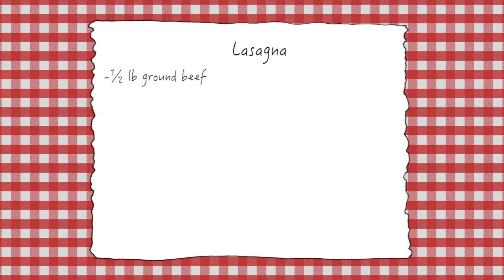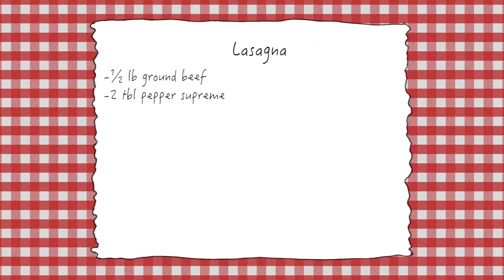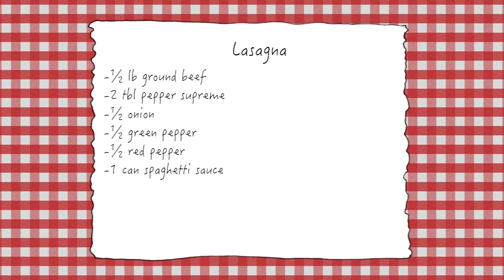Baker Dave Presents Lasagna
Walter Gordon, Baker Dave’s longtime friend and coworker, brings a recipe for a dish he is famous for: lasagna. While they prepare this dish, they discuss having children and working at Temple, where Walter has been working for 26 years, the entirety of Baker Dave’s 17 year tenure